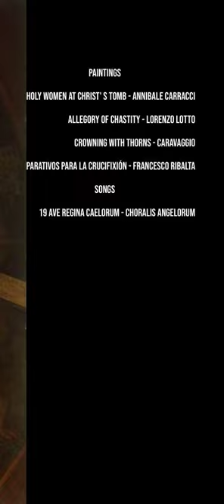Preparativos Para La Crucifixión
PAINTINGS:

- Holy Women at Christ' s Tomb - Annibale Carracci

- Allegory of Chastity - Lorenzo Lotto

- Crowning with Thorns - Caravaggio

- Preparativos Para La Crucifixión - Francesco Ribalta

  SONGS:

- 19 Ave Regina Caelorum - Choralis Angelorum